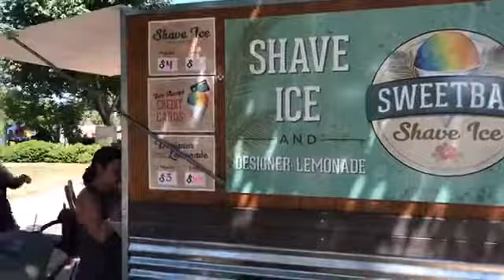Sweetbay Shave Ice & EZ Credit Consulting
Local parents start a shave ice business to give their kids a summer job and a local expert who once found herself with credit issues now works to keep her clients out of trouble.